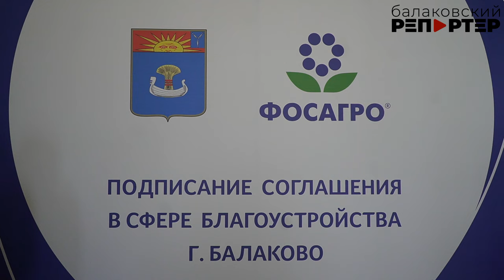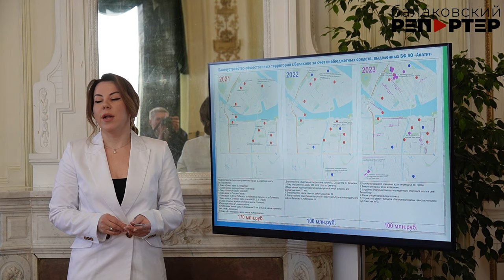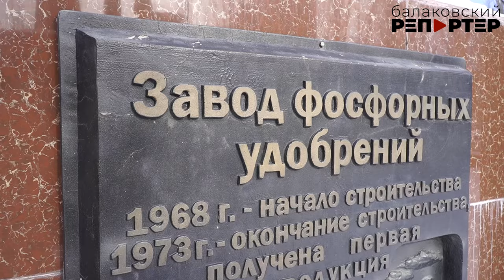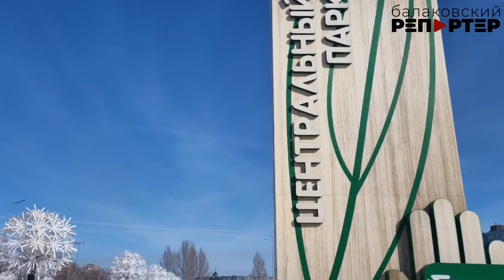"ФосАгро" поможет с благоустройством общественных территорий в Балакове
Компания "ФосАгро" вновь поможет благоустроить Балаково. На днях было подписано соглашение, в рамках которого Балаковский филиал АО «Апатит» в этом году выделит на эти цели 100 млн рублей. В предыдущие три года объём финансирования программы по благоустройству составил 370 миллионов. Куда пойдут средства? Об этом - в нашем сюжете